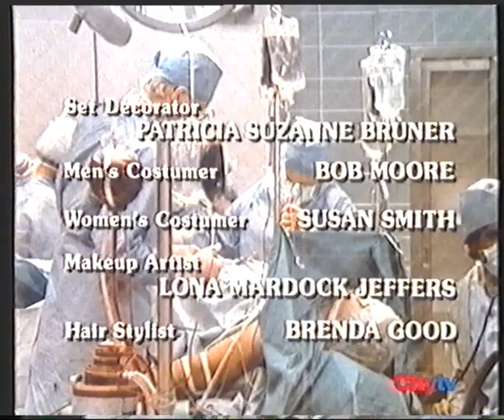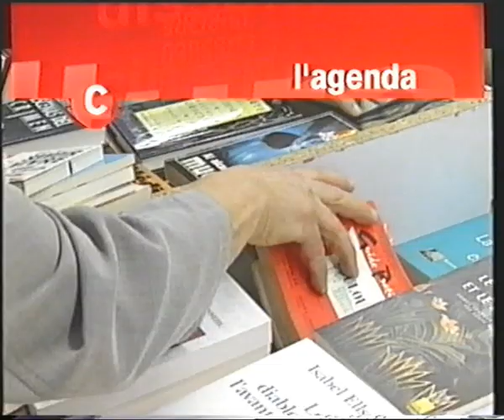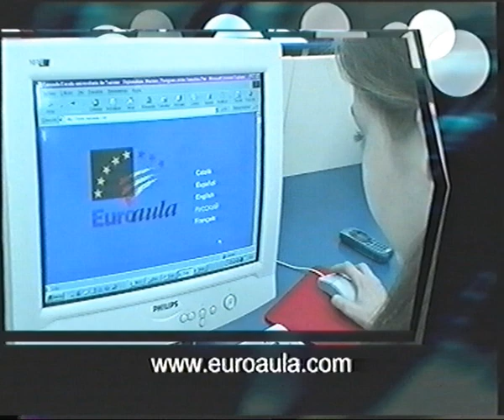POPCityCLUB con NIKA (PGM31 20SEPT2003)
PUEDES SUSCRIBIRTE A ESTE CANAL SI AÚN NO LO HAS HECHO PARA ESTAR INFORMAD@ DE TODO LO QUE COLGAMOS Y CLICAR EN LA CAMPANITA PARA QUE YOUTUBE TE AVISE CADA VEZ QUE SUBIMOS UN VIDEO NUEVO.

SI LE DAS UN PULGAR HACIA ARRIBA A ESTE VÍDEO NOS HACES MUY FELICES, Y SI LO COMPARTES HACES QUE NO NOS HAGA FALTA CONSUMIR DROGAS PORQUE NOS HACES LLEGAR AL EXTASIS EMOCIONAL.

GRACIAS X ESTAR AHÍ.